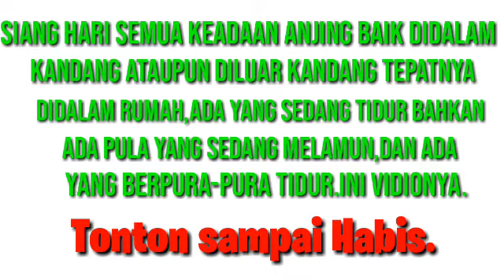🔴 Fisik Anjing Disiang Hari.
Vidio diatas telah membuktikan perbedaan antara anjing yang berada didalam kandang dengan anjing yang berada diluar kandang.
Vidio ini kami rekam disaat panasnya sinar matahari disiang hari,dan ternyata semua anjing merasa lebih nyaman berada diluarkandang.